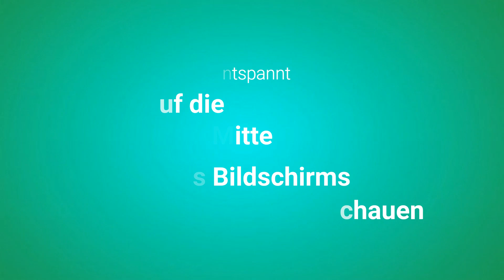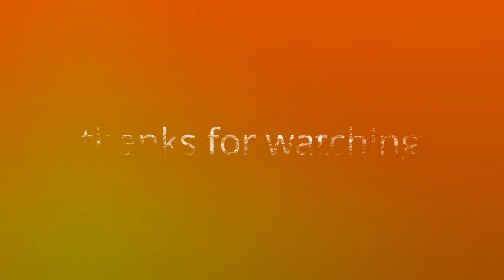visuelle positive Affirmationen 🌈 IN REKORDZEIT :D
~ einfach immer und immer wieder anschauen ;)
~ recommended 4 times a day